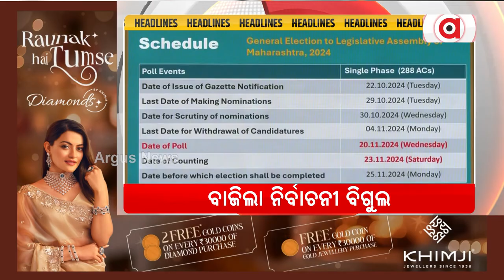Headlines 7 pm | ବାଜିଲା ନିର୍ବାଚନୀ ବିଗୁଲ | 15 0ct 2024 | Argus News